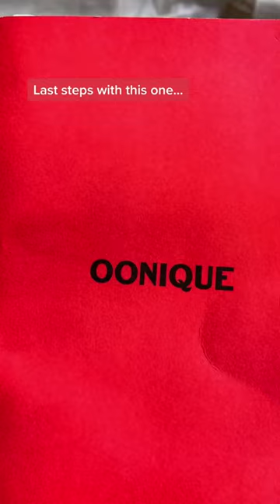I‘m ready for the next project 🧶